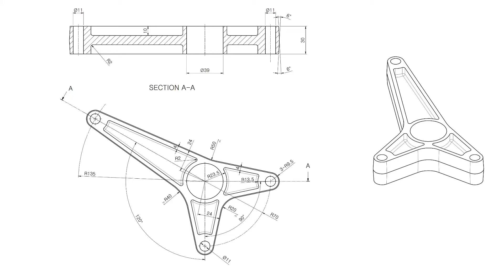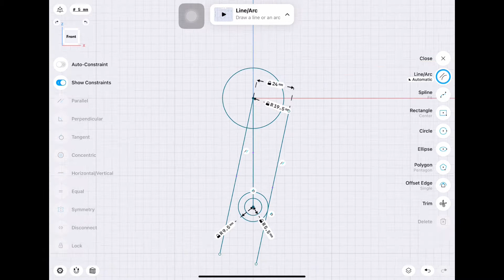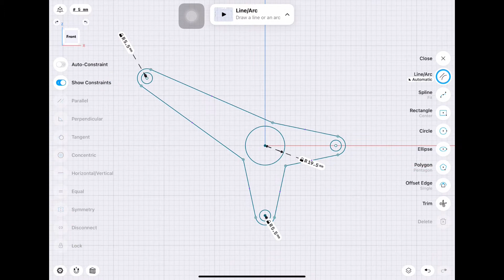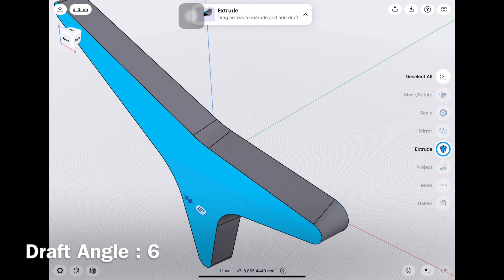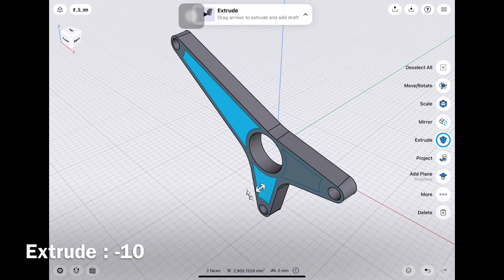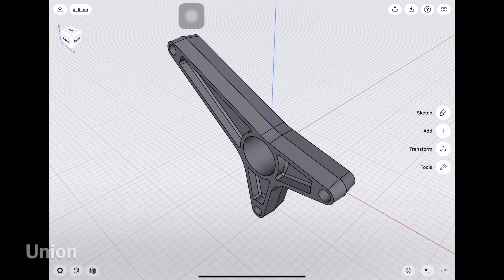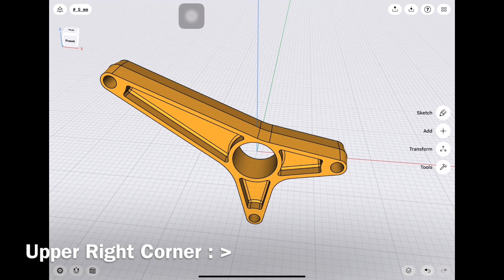Mechanical Parts 2D to 3D drawing 215